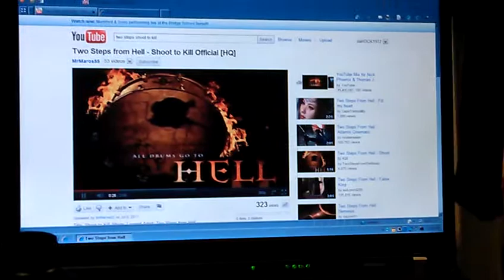Thunder B Grenades with reflective tape on core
Prepping Thunder B grenades with reflective tape. Making it easier to locate during night Ops